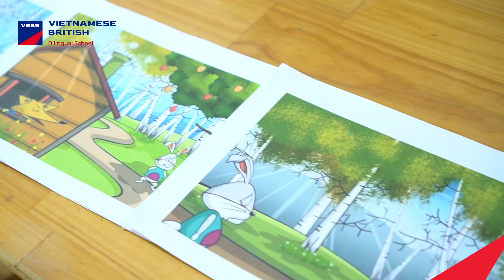VBBS | TRUE VIETNAMESE LITERACY - BLUE - VBBS BÌNH THỚI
Hôm nay các con được nghe cô giáo kể lại câu chuyện về " Cáo, Thỏ và Gà trống  " đấy ba mẹ ạ. 😍😘
🇻🇳🇬🇧 HỆ THỐNG TRƯỜNG MẦM NON SONG NGỮ VIỆT ANH
🏠 910 Nguyễn Chí Thanh, Phường 4, Quận 11, TP.HCM
🏠 181/31/12 Bình Thới, Phường 4, Quận 11,  TP.HCM
🏠 20b Phan Chu Trinh, Phường Tân Thành, Tân Phú, TP.HCM
🏠 Số 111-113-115 Đường số 27, P. Bình Trị Đông B, Bình Tân, TP.HCM.
VBBS - Vietnamese British Bilingual School - Pathways to the future
👉 Để lại thông tin ngay để nhận tư vấn miễn phí